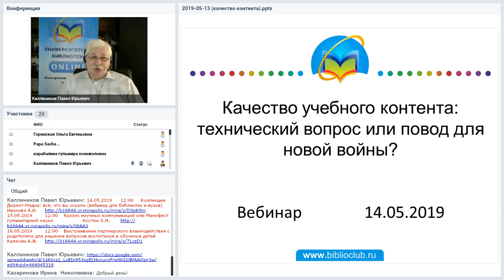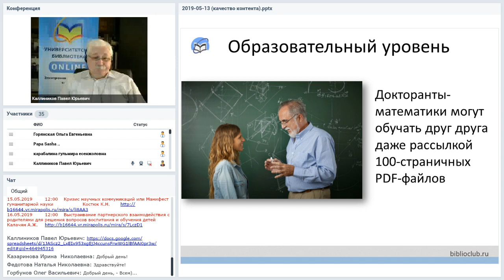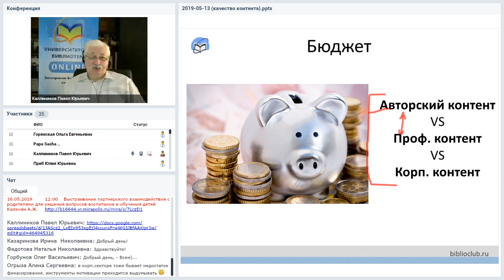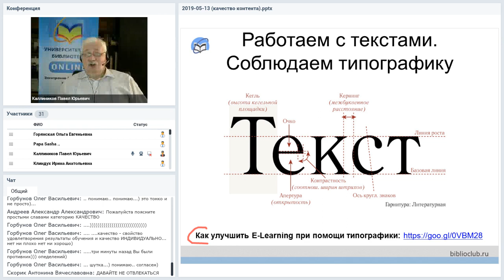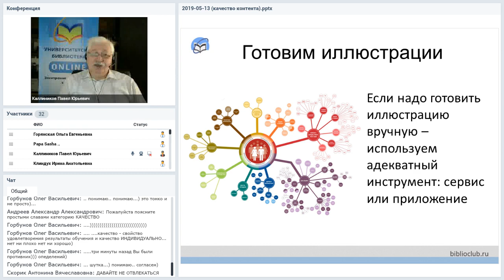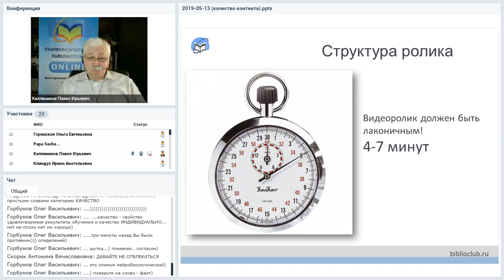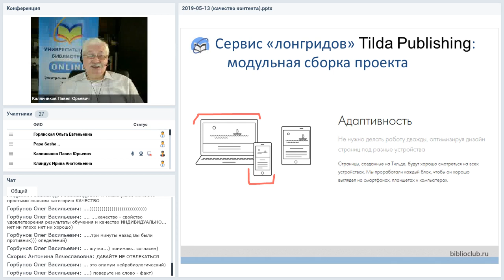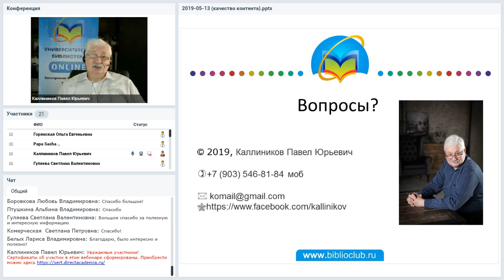Качество учебного контента: технический вопрос или повод для новой войны?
Вебинар
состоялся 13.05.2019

О вопросах качества обучения, к которым относится и вопрос качества учебного контента педагогическое сообщество спорит давно. Этому вопросу посвящаются конференции, научные работы, нормативные документы. Но всякий раз когда этот вопрос поднимается вновь, специалисты готовы спорить до хрипоты в голосе, отстаивая свои ""единственно верные"" критерии.
На вебинаре мы попытаемся подойти к вопросу качества учебного онлайн-контента комплексно и выяснить истоки многолетних разногласий. Мы рассмотрим такие критериобразующие факторы как возраст обучаемого, уровень уже достигнутого образования, тип обучения, цели обучения, бюджет проекта, медийный аспект и другие. На основе этого факторного анализа мы (не претендуя, впрочем, на универсальность выводов) попытаемся разработать собственные подходы, опирающиеся на современные реалии в той же степени, как и на педагогические традиции.